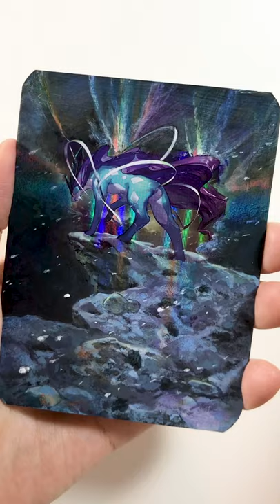#26【Suicune】Extended Art Pokémon Cards